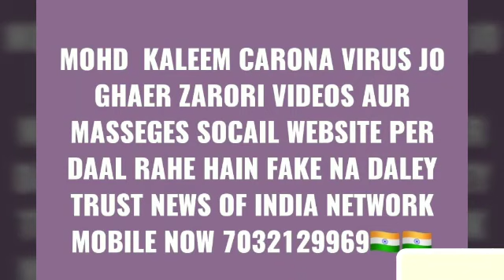MOHD KALEEM CARONA VIRUS JO GHAER ZARORI VIDEOS AUR MASSEGES SOCAIL WEBSITE PER DAAL RAHE HAIN FAKE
MOHD KALEEM CARONA VIRUS JO GHAER ZARORI VIDEOS AUR MASSEGES SOCAIL WEBSITE PER DAAL RAHE HAIN FAKE NA DALEY TRUST NEWS OF INDIA NETWORK MOBILE NOW